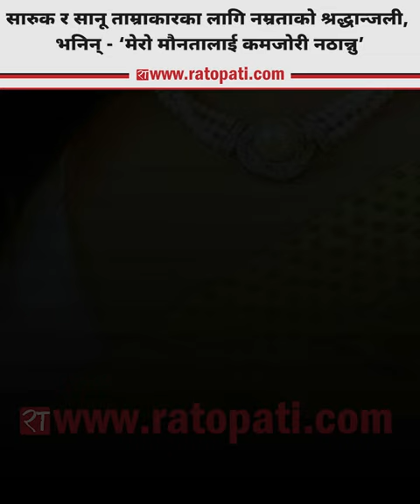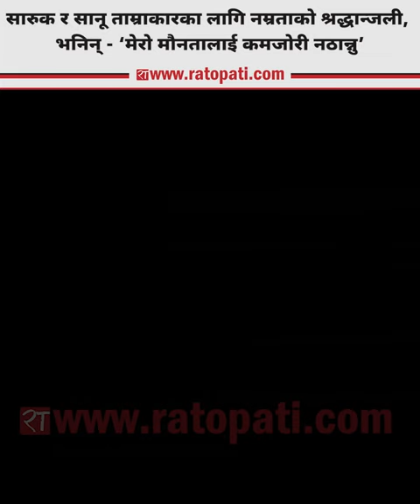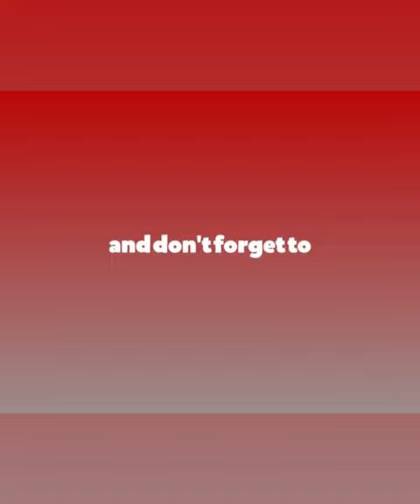सारुक र सानू ताम्राकारका लागि नम्रताकाे श्रद्धान्जली, भनिन् - ‘मेरो मौनतालाई कमजोरी नठान्नु’